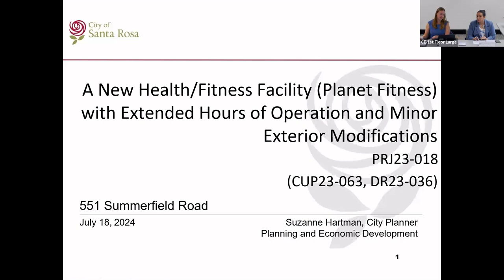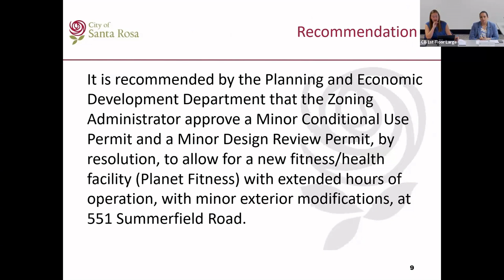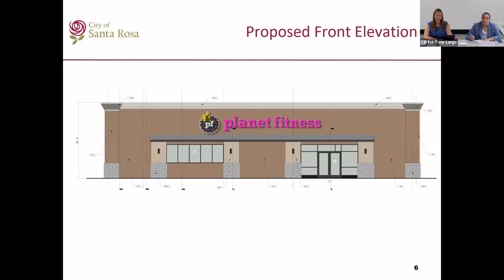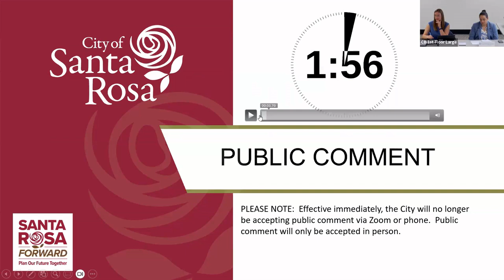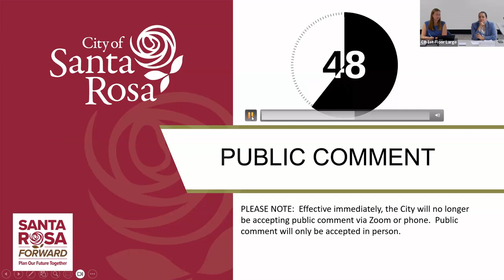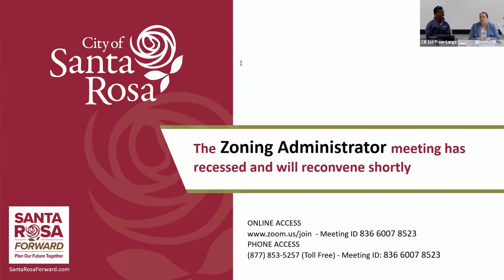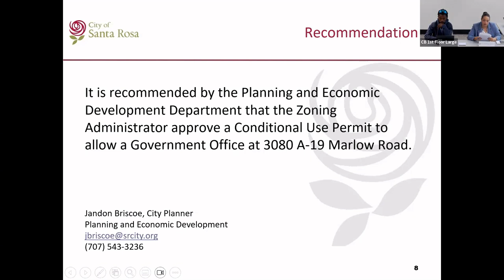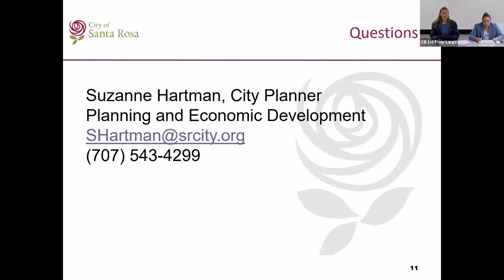Zoning Administrator Meeting - July 18, 2024